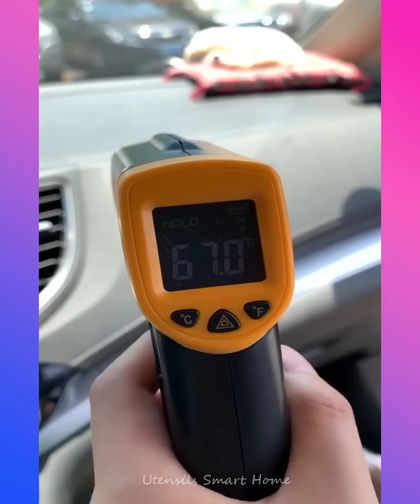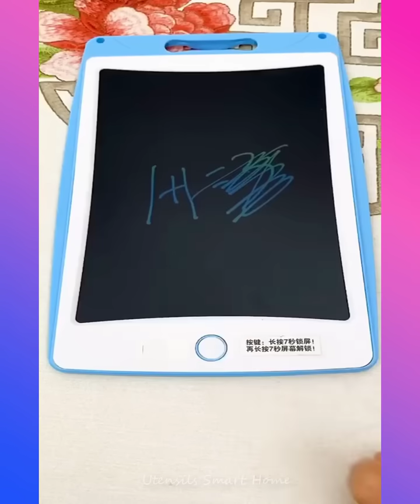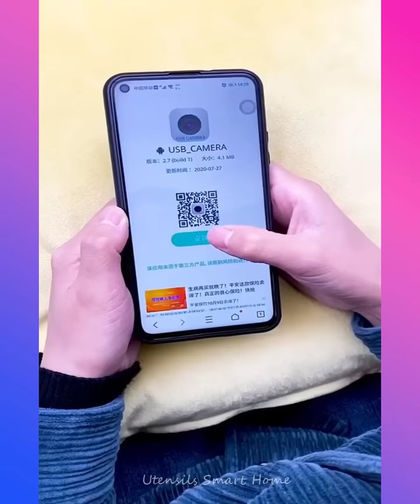🥰 New Gadgets & Versatile Utensils For Home # 267🏠 Appliances, Make Up, Smart Inventions スマートアプライアン